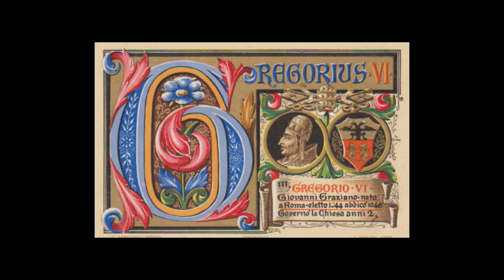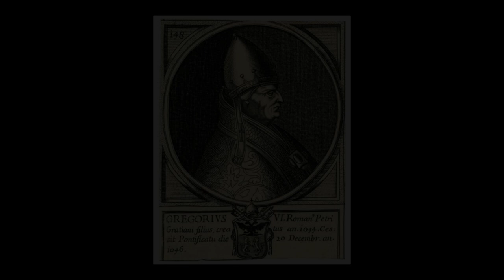Pope: Gregory VI #147 (Purchased the Papacy)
Popes: Gregory VI #147, VRP Catholic Media 2024. During a time of anarchy in the Papal States, the Church faced several claimants to the papacy. With the best of intentions, Gregory purchased the office of St. Peter. Even St. Peter Damian had sent him congratulations. However, his short papacy ended with the recognition of his sin of simony and subsequent resignation after the Council of Sutri.
Learn more about the papacy and Western history at VRP Catholic History.
Read from, Popes through the Ages, Third Edition, (1980, Joseph S. Brusher, S.J.).